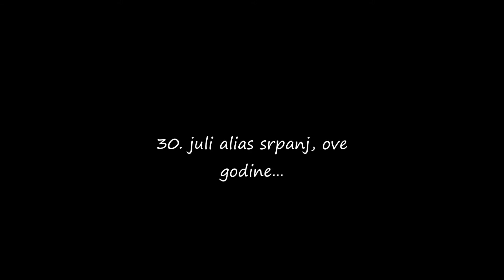DJI Phantom 4 - Igman & Bjelasnica